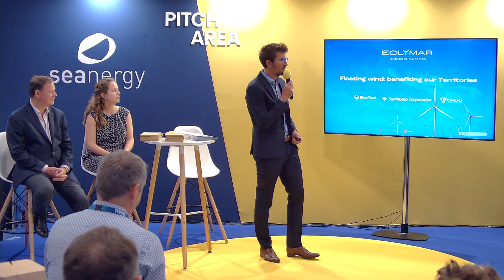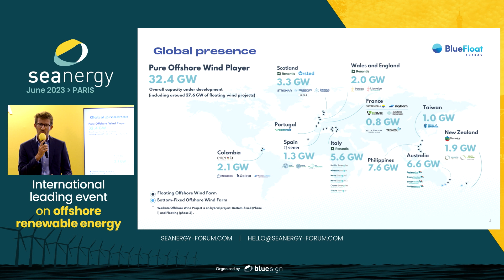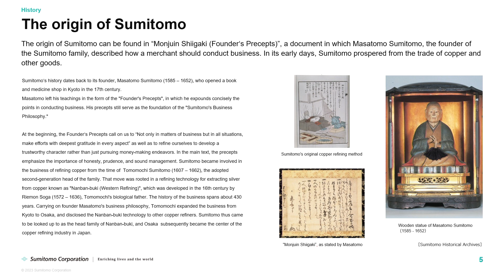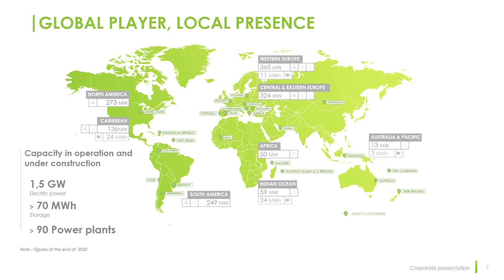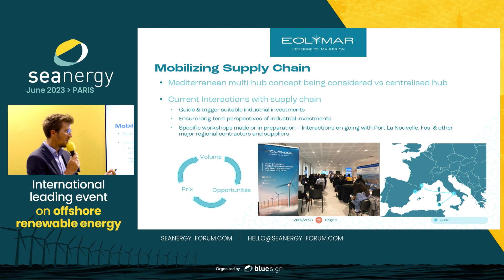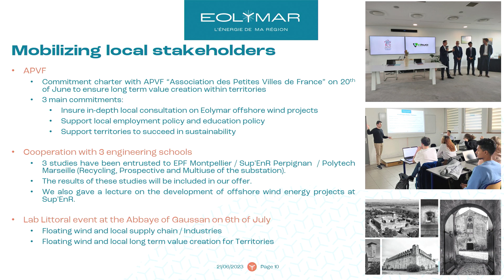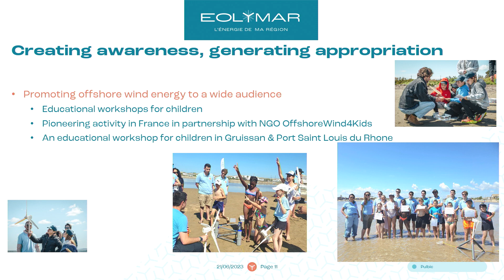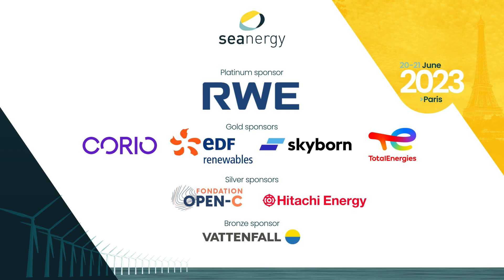EOLYMAR, the floating offshore wind expert in the service of territories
Clément Mochet, Bluefloat Energy
Olivier Perot, Sumitomo
Julie Abastado, Akuo energy

Pitches @ Seanergy 2023, Paris expo porte de Versailles